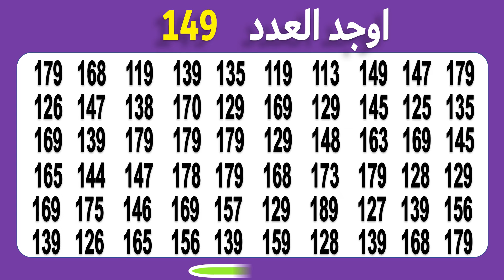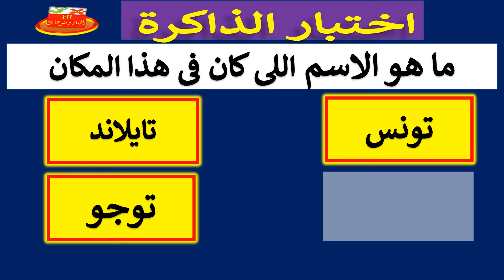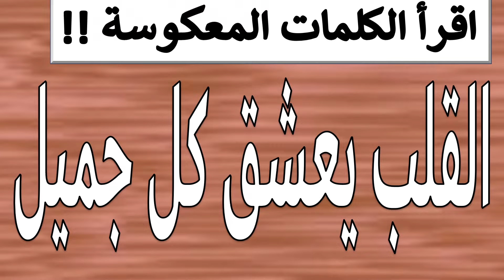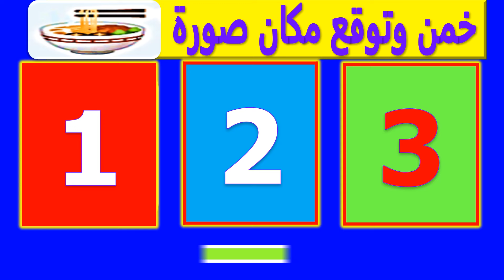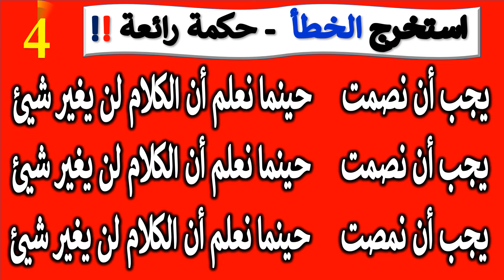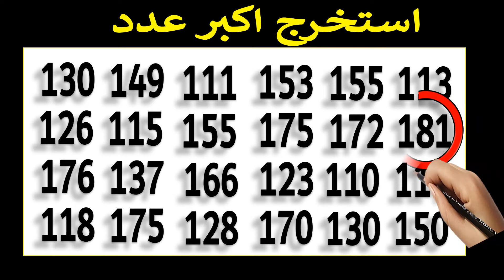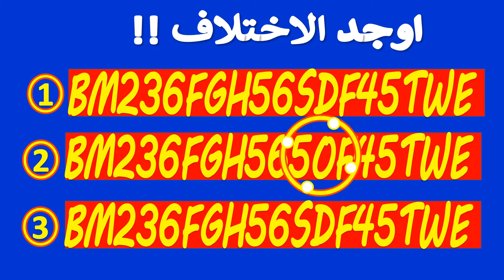اكمل خمن اسم حلويات جميل 🧐 الغاز صعبة| أسئلة ألغاز للاذكياء |احسن ميكس اسئلة ذكاء عبقري حله23 11 024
اجمل ميكس الغاز واسئلة للاذكياء
تحدي جديد
اكمل خمن اسم نوع حلويات شرقية مشهور جدا ولذيذ جدا ويتم صنعها بطريقة سريعة سهلة جدا فى كثير من دول العالم 🧐 الغاز صعبة| أسئلة ألغاز للاذكياء |احسن ميكس اسئلة ذكاء عبقري حلها للاخير
الغاز ذكاء
الغاز للاذكياء